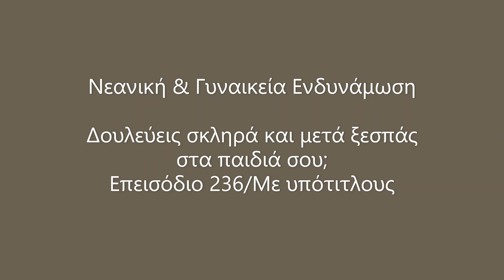Νεανική & Γυναικεία Ενδυνάμωση/Δουλεύεις σκληρά και μετά ξεσπάς στα παιδιά σου;/Επεισόδιο 236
Δουλεύεις σκληρά και μετά ξεσπάς στα παιδιά σου;